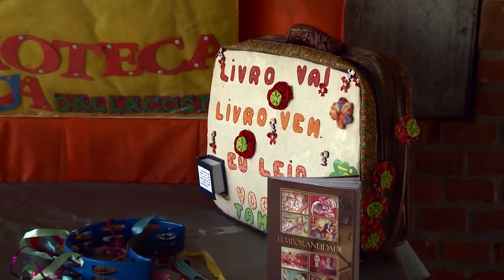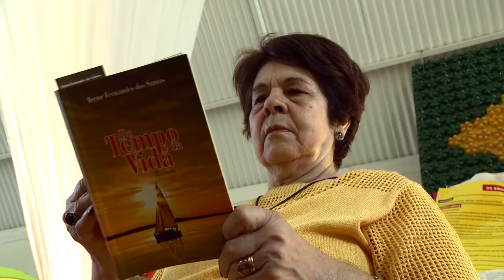Semana do Livro na Turma do Ique - Acontece na UFSM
A Semana do Livro da Turma do Ique faz parte de uma série de atividades promovidas durante o ano. O lema entre os integrantes do espaço é que a alegria e a leveza ajudem a superar os momentos difíceis do tratamento.